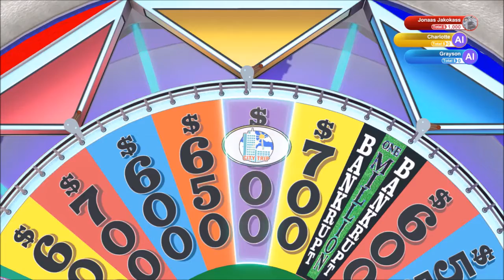Easy Peasy | Wheel of Fortune | Ep 21 | Crazy Town Gaming